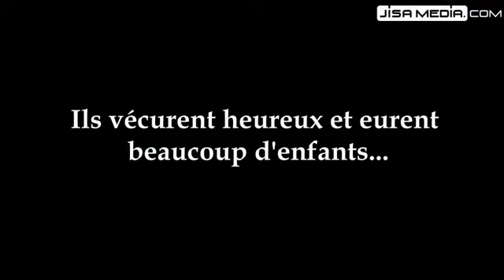Jamel Debbouze, Omar Sy et Jean Marie Le pen -The Artist Oscar 2012 - Kebab Caviar